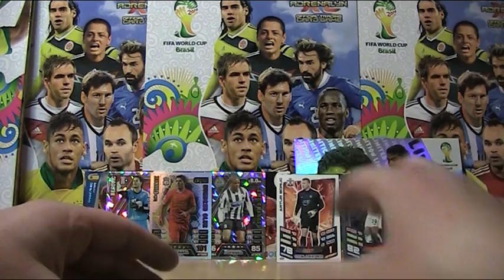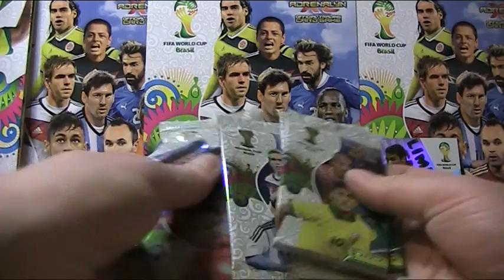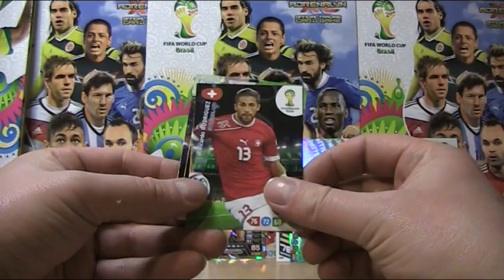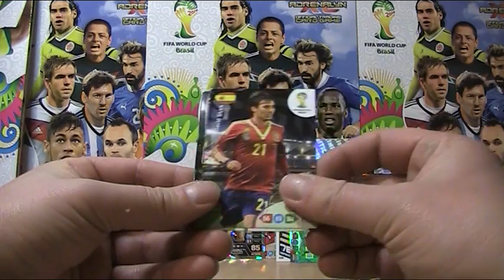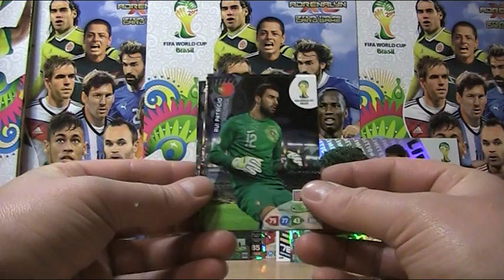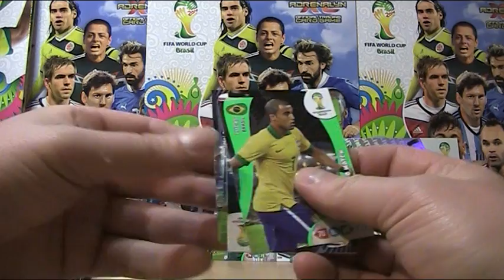FIFA WORLD CUP 2014 - BLISTER OD GOHOBBY...